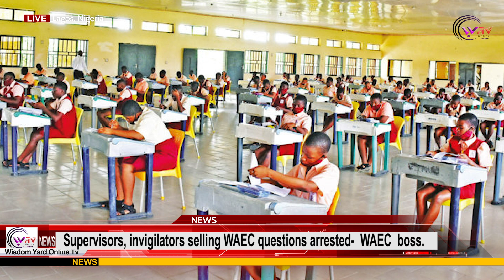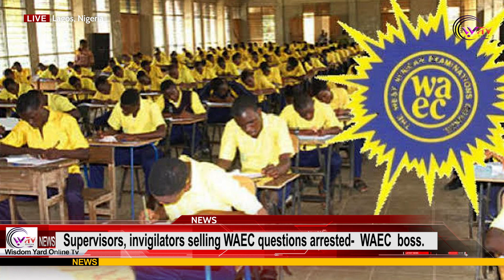Supervisors, invigilators selling WAEC questions arrested WAEC boss